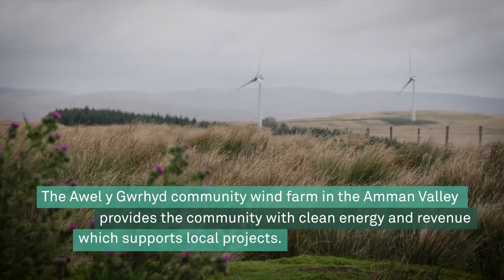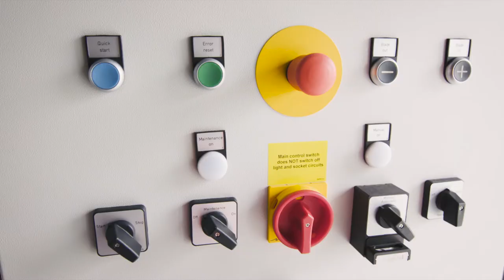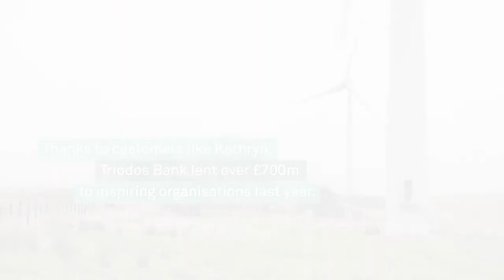Meet the Changemakers - Awel community wind farm, South Wales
We're a different kind of bank with a different story to tell. We pride ourselves on being open and transparent about how we use our customers' money. We publish details of every single loan and investment we make and the positive impact this is having.

But we've gone one step further and taken some of our customers to visit the inspiring organisations we finance local to them. What better way for them to see the positive changes they are enabling right on their door step, than seeing it first-hand for themselves?

See for yourself in this film, how our customers are ‘Changemakers’ – using their money to be a powerful force for good.

Kathryn meets Awel Co-op a community wind farm in the Amman Valley that provides the community with clean energy and revenue which supports local projects.

See some more changemaker stories here: triodos.co.uk/changemakers